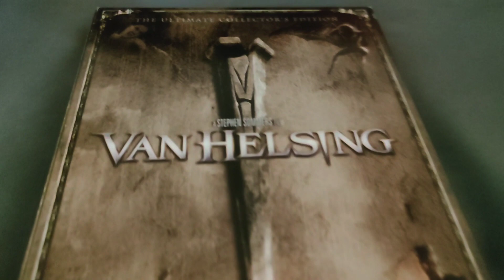VAN HELSING DVD Overview